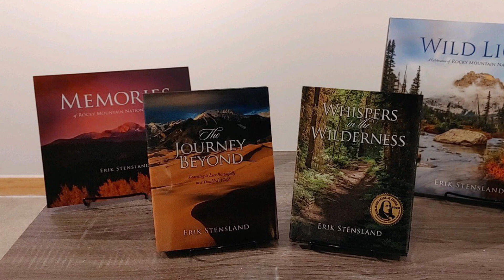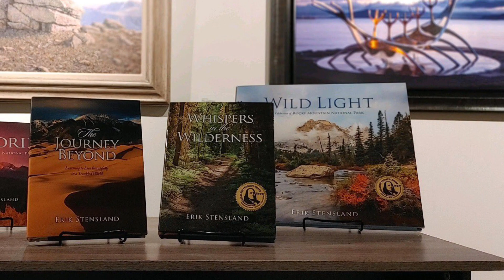Erik Stensland Gallery Talk